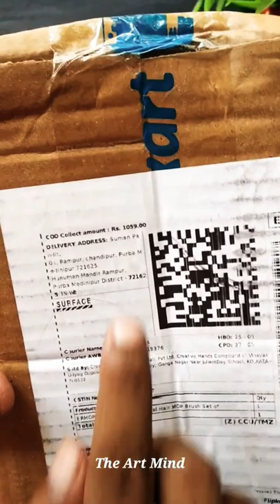Brustro Mop Brush Unboxing